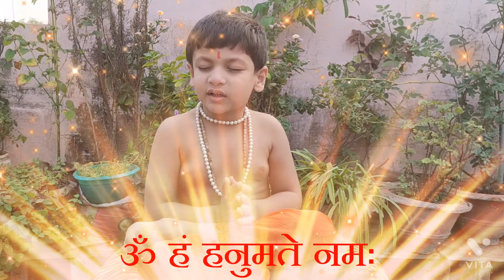108 Hanuman Mantra Chants | Om Hanu Hanumate Namah | ॐ हुं हनुमते नमः | हनुमान मंत्र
The Hanuman mantra is a chant that is repeated for courage, inner strength, power and physical stamina. It evokes the qualities of the Hindu monkey god, Hanuman, who is best known for the leap he made from the southern tip of India and for helping save Lord Rama's wife, Sita, who had been kidnapped by a demon.

There are several similar Hanuman mantras, but a common one is: Om Hum Hanumate Namaha. A simple meaning would be “Praise to Lord Hanuman,” but most translations derive deeper meaning and context from the individual words:

Om is the cosmic sound vibration of the universe;
Hum is the bija, or "seed," mantra for Hanuman;
Hanumate means “to Hanuman” and is used as a more formal name for the monkey god; and
Namaha is a common salutation that's often translated as “all glory to.”